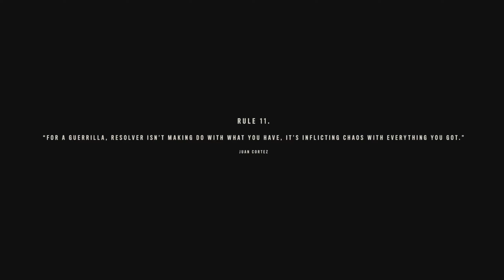Far Cry 6 First Game Play on Console